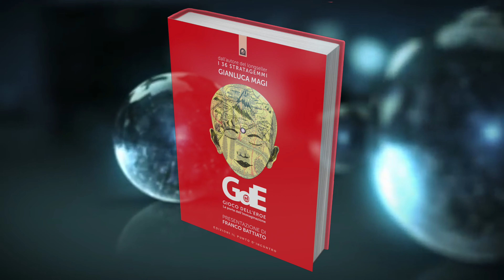Follow the White Rabbit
"Il Gioco dell'Eroe di Gianluca Magi è in realtà un grande sasso gettato in un immobile stagno"
- FRANCO BATTIATO.  Breve Viaggio della Mente interstellare…se giungi sino alla conclusione del video. Prenota la tua copia del nuovo “Gioco dell’Eroe” a prezzo scontato. Per riceverlo il 5 settembre